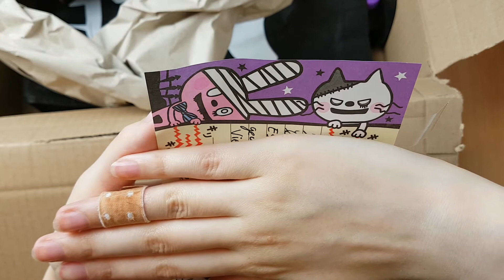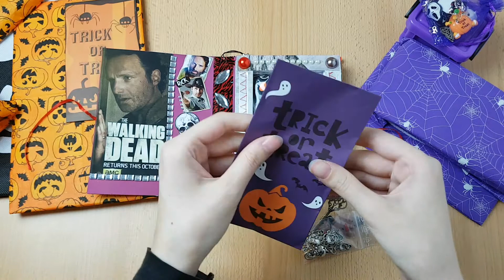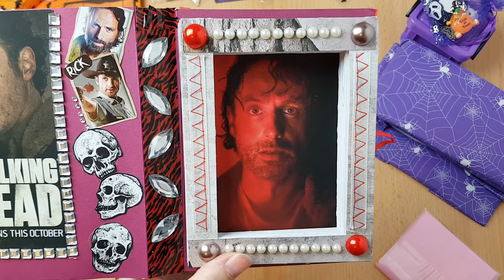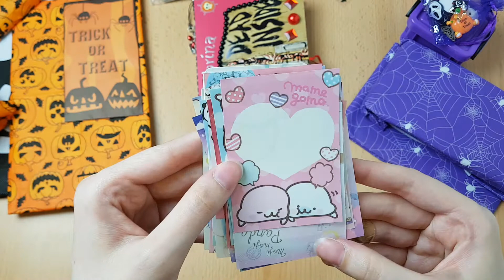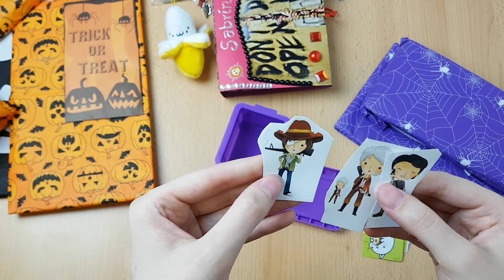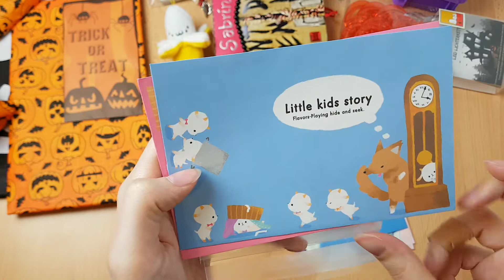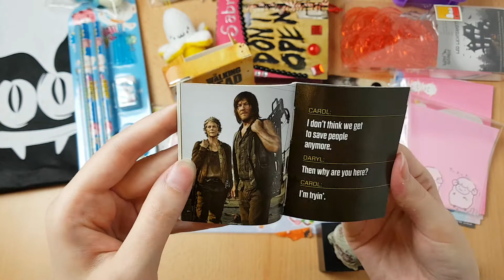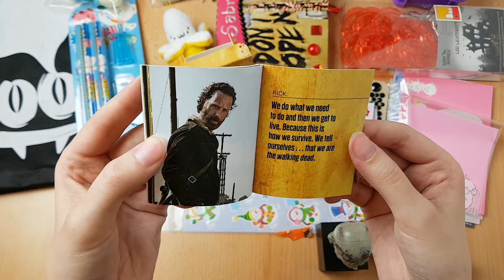Tauschpost von der lieben Miss Clutterbuck😊